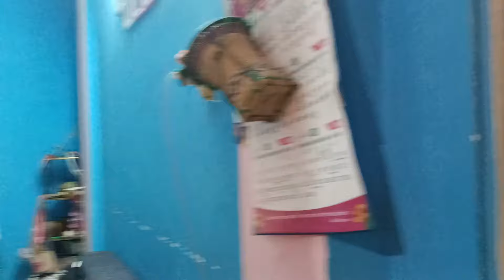Baba bareoi emergency hospital oh admit ma khwlai kha/🤦‍♀️😭😭😭😭#